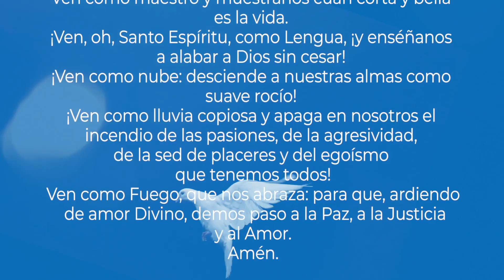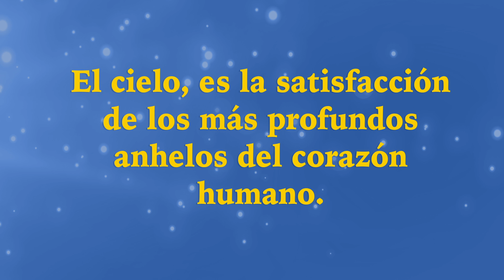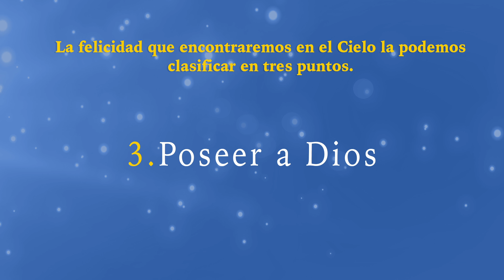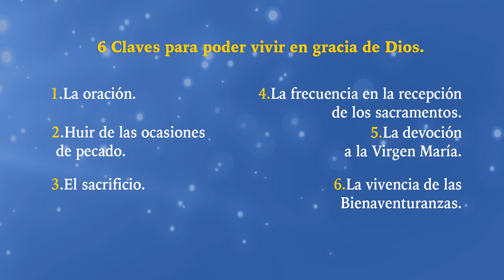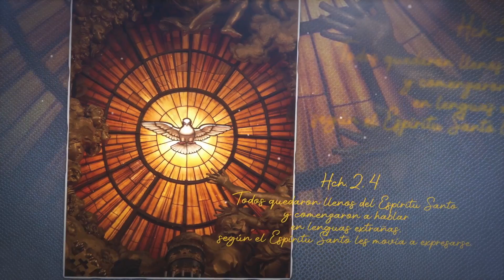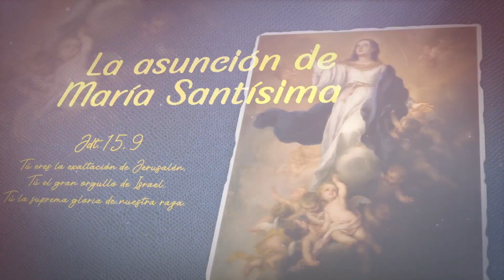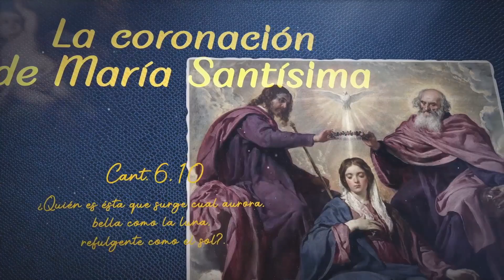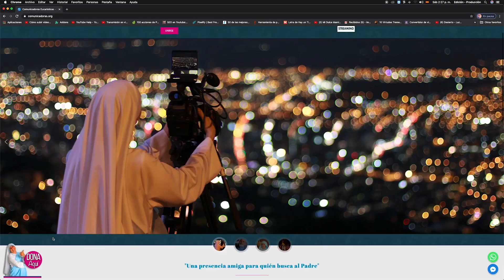🤔😓 ¿Qué me espera en el Cielo?😇🤗 👉Cenáculos en familia👈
Cenáculos en Familia es un espacio de Oración y Formación en el que profundizamos en las verdades de FE a la luz de las enseñanzas de la Sagrada Escritura, la Iglesia y un encuentro con Jesús Eucaristía. Aprendemos en compañía de María Santísima, orando el santo Rosario por tus intenciones.